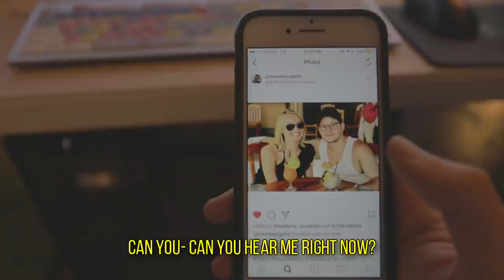Finally burying Parker.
The one place we can't, is the one place we will.

Track:
The Hook - Flybear